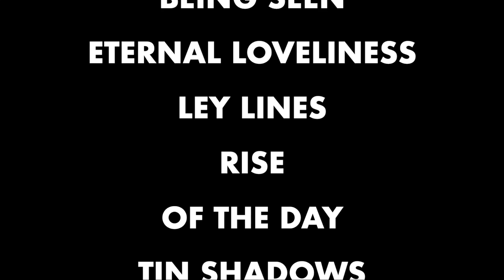Michelle Qureshi | Zindagi (Official Music Video Trailer)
Here's is a medely of the album Zindagi. Enjoy!
Award winning artist Michelle Qureshi is a composer, multi‐instrumentalist, and classically trained guitarist who brings a contemporary yet timeless aesthetic to her music. She released her first of 15 albums, 3 EPs and 33 singles in 2012, creating and performing music in a wellness modality. Her music is heard worldwide, with millions of streams on global platforms, and combines her formal training with intuitive and improvisational elements. She performs both as a solo guitarist and a presenter of sound experiences with her Harmonic Sound Immersion™ a transformative sound meditation created by the healing vibrations of ancient and modern instruments.

Discography
Albums:
Zindagi (2024)
A Day On Venus (2024)
A Blueprint for Life (2023)
Within (2020)
Sage (2019) Harmonic Dreams (2019) Guitar Sojourner (2019)
Silver Chord (2018)
Seventh Wave (2017) Scattering Stars ( 2016) Margalla Hills (2015) Meditations (2014)
Flow (2014)
Suite Beats (2014) Illumination (2012)
Of Light (2012)
Singles:
We Walked Until Dark, Faith, Of the Day, Rise, Ley Lines, Rest Now, Days So Long, Like A Dream (2024) Winter Lullaby, Luminous Fields, Slipped Away, Belonging Here, Mayan Trails, Within This Night, Walk at Dusk, American Prelude, Spiral Staircase, Hidden Lines, Open Window (2023) Tomorrow By Another Name (2022) Night of a Thousand Stars (2021) Of the Harvest (2019) Asleep with Windows Open (2019) As It Once Was (2019) Because We Knew (2019) Floating (2018) Inside the Lightbox (2018)
Collaborations:
Promises, Daydreaming, If We Meet Again, Not A Cloud In The Sky, Moonrise (2024) Three Windows (EP 2019) Hope Floats (single 2019) An Offering (single 2018)